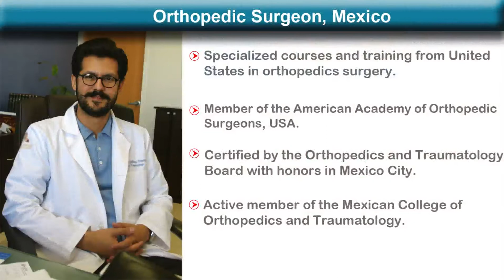Knee & Hip Bone Joint Surgeon, Ciudad Juarez, Mexico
In this video a leading orthopedic surgeon from Ciudad Juarez, Mexico talks about the patient number of knee, hip, shoulder joint and other orthopedic surgeries he does.

The surgeon discusses that he attends 1 patient a week for joint replacement and arthroscopic surgery or 5 patients a week. There are
10- 15 patients for consultations every day and in private practice, 3 patients a week for surgery.

The surgeon was also trained in the USA, Baltimore in Hip replacement & reconstructive surgery and specialises in all kinds of orthopedics procedures concering joints including finger and wrist joint surgery, hip replacement surgery and knee replacement surgery.

Please click on the above link for more information on Orthopedic surgeon in Mexico.